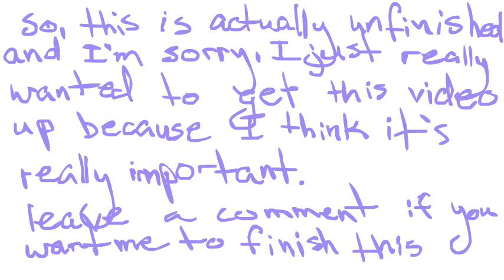very important update, read desc.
so yeah
this was supposed to be funny
but I didn't finish, and I really want to get this out because this update is important

so yeah, basically, Tidal is now a guy, you can still draw, female Tidal but it's not canon anymore, sorry ;w;
And the design didn't really change a lot for the cats, his fur just got darker and his tuft of hair is supposed to be shorter, but I was really tired and lazy last night
I'll be sure to make up ref sheets when I get my new computer

updates:
1. Tidal is man now...hnng
2. Summer is almost over because I'm going back home on Sunday, and school starts on Tuesday, hnnnnnnnng this isn't normal
3. I'm going to the state fair tomorrow, so I won't be active at all until we get back really late
4. I'm getting a new computer
5. I'm getting a new tablet
6. I got a cat
7. That cat then ate my headphones so he got sent back
8. I got new headphones
9. Today is my last day for work, I'm like literally crying but I can't tell if I'm upset or happy ;w;
10. I might be stream TOS if anyone wants to join ;3; that or Cards Against Humanity lol
11. I'm sorry but I won't be working on any map parts between now and Monday other than my Smash part cause I gotta get the shit timed right

that should be everything, sorry if this was boring to you, I hope you still got the joke of Tidal looking down his shirt and..pants